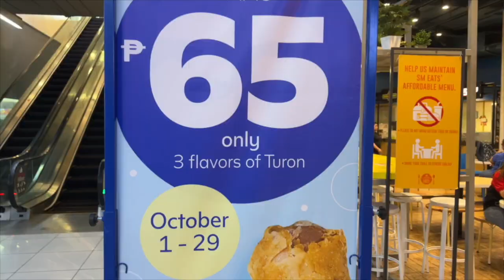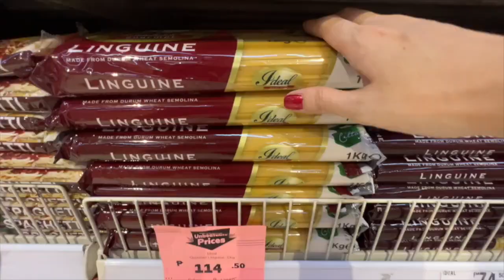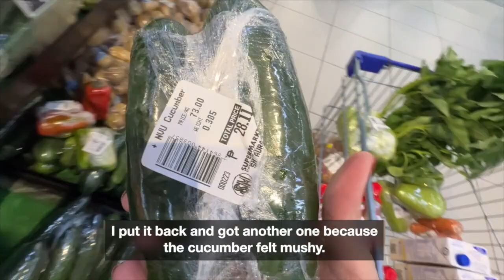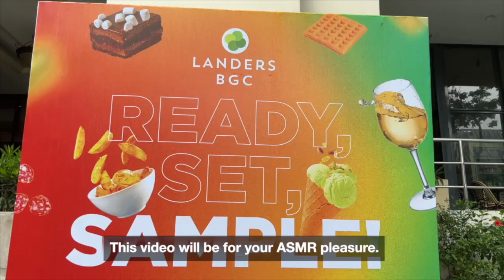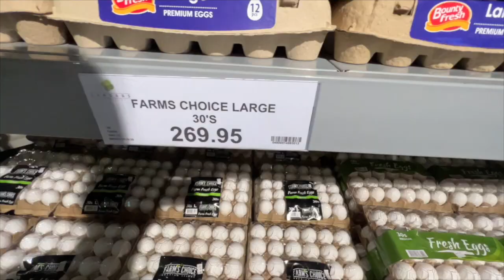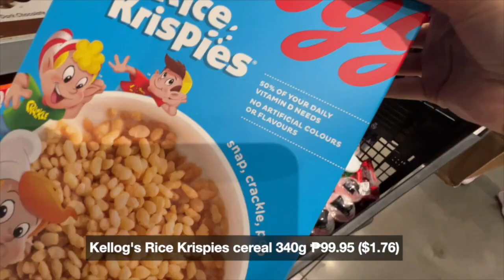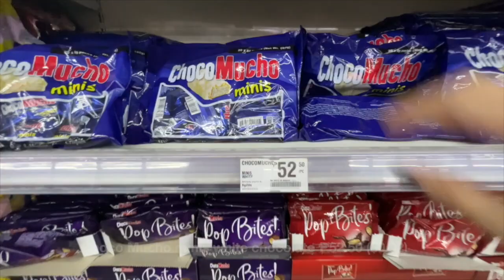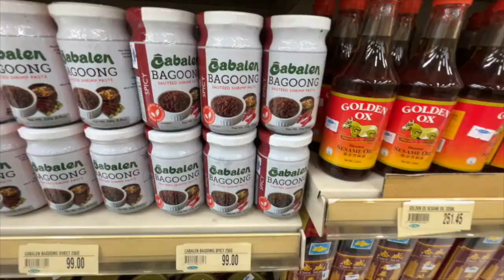RELAXING ASMR | 20 min grocery shopping + prices | SM Supermarket | Landers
Here's everything I bought in October from SM Supermarket and Landers.

Cameras: iPhone 13 Pro, iPhone 12 Pro Max, GoPro Hero 10
Video Editing App: Final Cut Pro
Monopod: Gitzo GM2542